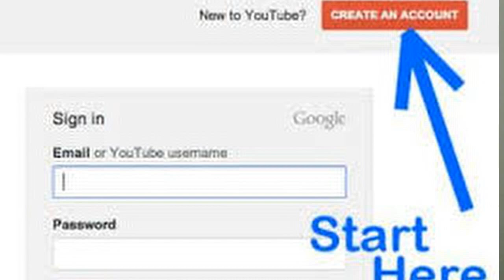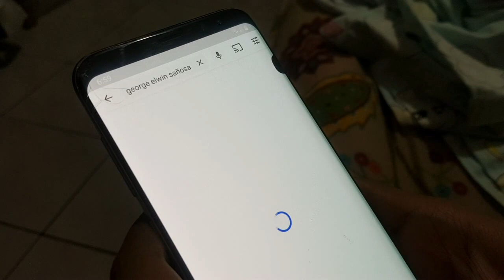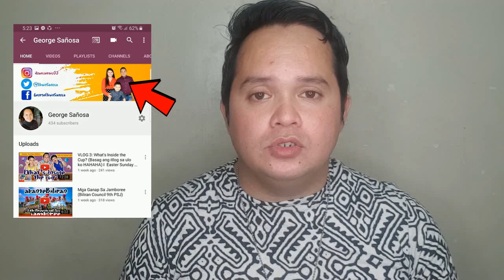How to Start A Youtube Channel in 2020 I Step by Step + (Best Tips & Advice) Sulit sa Oras mo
Tamang proseso pag gawa ng Youtube Account at best tips and advice para sayo. Sulit sa oras mo. Kung nakatulong tong video nato sayo. :)

Size of Channel Art:
minimum size: 2048 pixels wide and 1152 pixels
best suggestion size:  2560 pixels wide and 1440 pixels tall.

Credits and Special Thanks to:
VlogStar
Film Maker